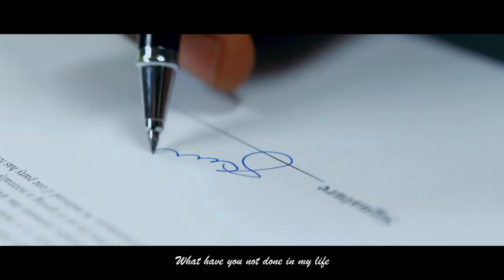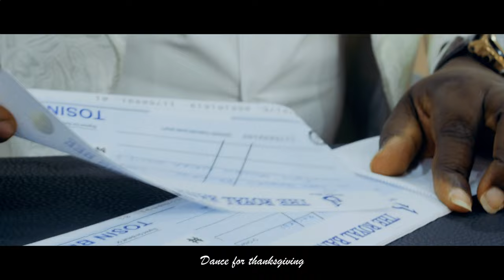Tosin Bee - Soromidayo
Anointed energetic gospel sensation Tosin Bee shares his debut 2021 music and video release titled “Soromidayo” produced by DaraMagic.

Titled in Yoruba [a language predominately spoken in western Nigeria] “Soromidayo” translates to mean “Turn my story to Joy” in the English Language, is not only a song of thanksgiving and gratitude but also a prophetic song.

“Following the events of the previous year 2020, all thanks must return to God for seeing us through. We are grateful for his protection, provision, and guidance. As we journey this new year, 2021, we also hand it over to God. He will protect, guide and provide for us. We put our trust in Him and this is why we singing “Soromidayo” – Tosin Bee shares.

Asides from the groovy status of the song which is mixed and mastered by Kenzeal, Dahtlexypee of iFocus Pictures shot and directed the very colourful and beautiful video.

Tosin Bee currently serves as a lead singer with The Redeemed Christian Church of God National Mass Choir and He is currently signed under the OneHallelujah Records.

Produced by Dara Magic.
Directed by Daht LexyPee.
Sound Mixer - Kenzeal Productions
Powered by - Tosin Bee Music & Beezle Records